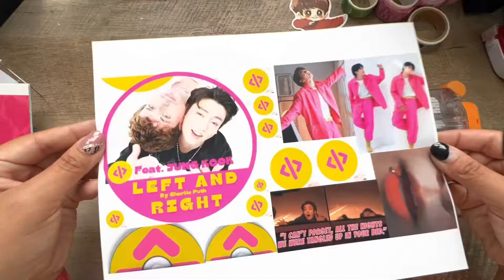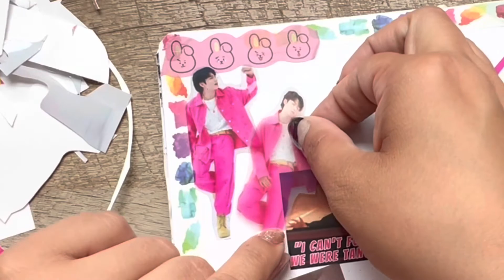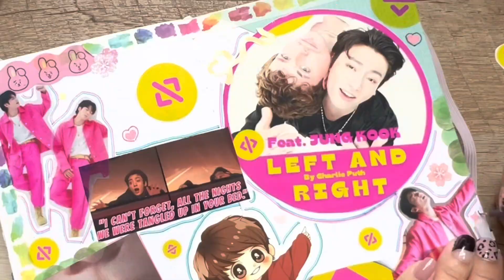Jungkook Left & Right Journal With Me - Charlie Puth